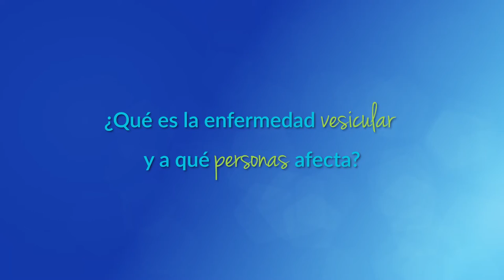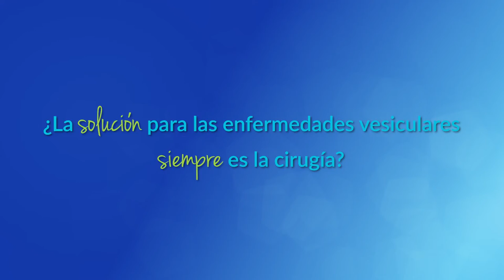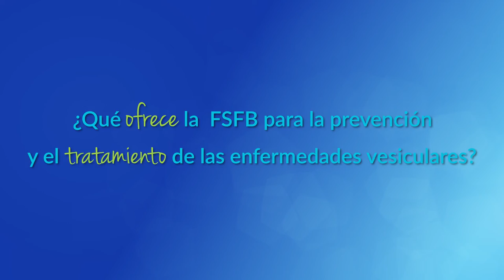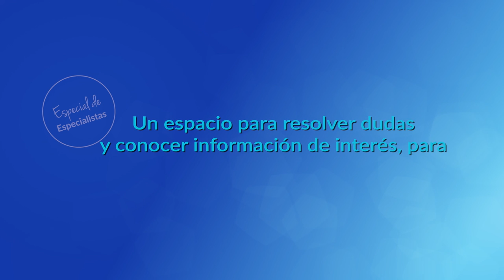Enfermedad Vesicular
Conoce más información sobre la vesícula y cuándo consultar a tu médico de confianza cuando se presenta algún dolor abdominal.